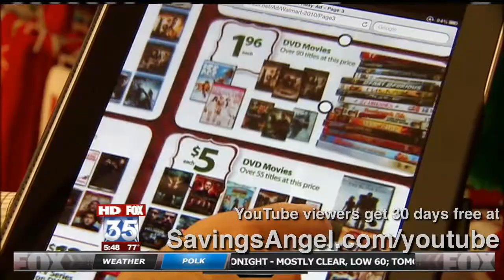Black Friday Deals @ Target, WalMart, Best Buy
Josh Elledge, Chief Executive Angel of SavingsAngel.com shares some of the best Black Friday Deals @ Target, WalMart, Best Buy.

SavingsAngel.com - Cut Your Grocery Bill in Half! We guarantee your savings.

We match up THOUSANDS of manufacturer coupons with sales at your local grocery stores. You can get free and next-to-free groceries every week when you start today.